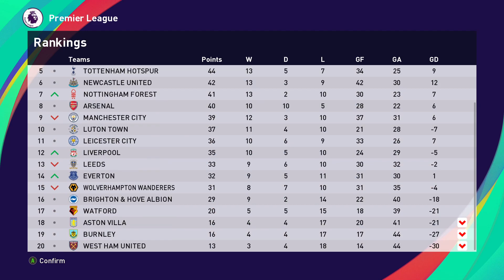S2Ep42: Masterleague Premiership: Manchester United vs Blackburn Rovers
Manchester United narrowly lost to Chelsea at Stamford Bridge last time out, and they can take some solace from the fact that despite missing so many first team players, they pushed Chelsea far closer than the Blues would have liked.
Counts for little tho, as they still emerged with nothing to show for it, and saw their lead at the top cut down to 3 points. They next welcome Blackburn Rovers to Old Trafford, with United resembling a heavyweight boxer on the ropes.. just trying to make it to the bell.
Fourth placed Blackburn will fancy their chances here.. as fatigue and a crisis of confidence begin to take their toll at Old Trafford..
It's Manchester United.. battered and bruised.. facing Blackburn Rovers at Old Trafford..NEXT!